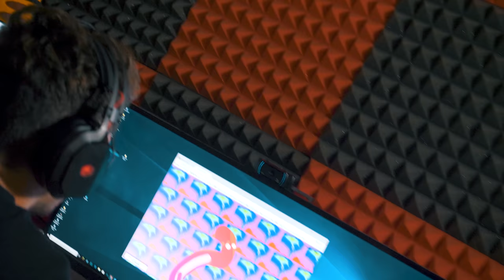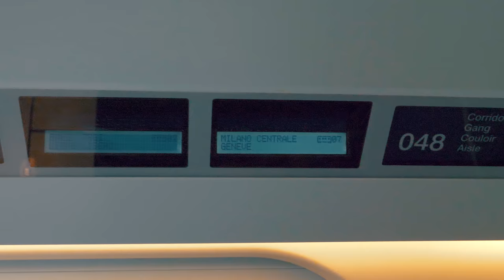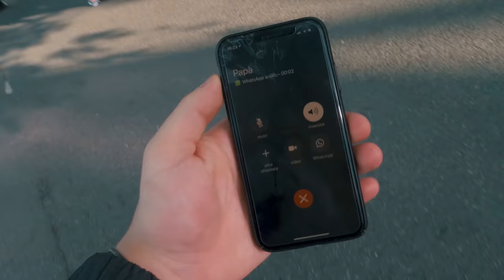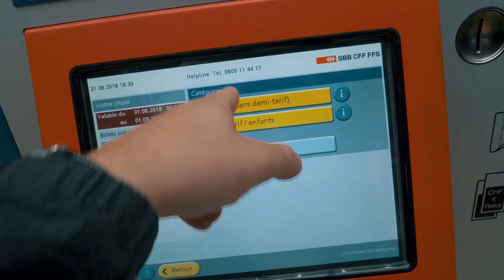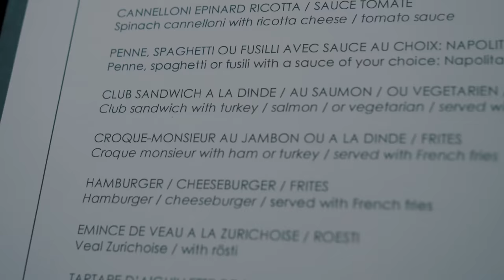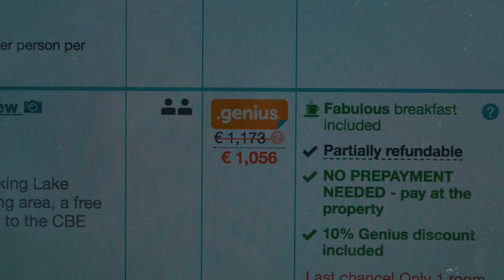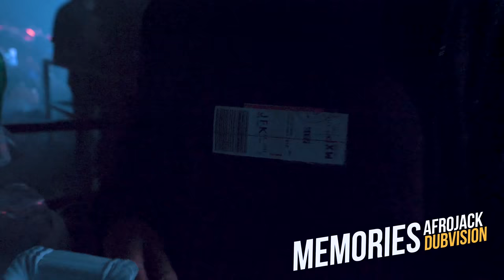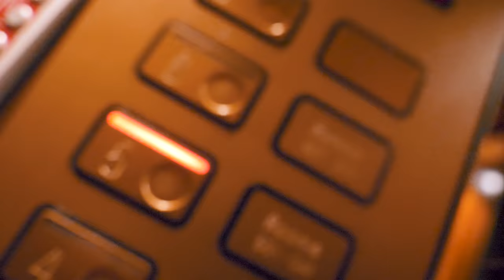Ospite in una SUITE da 1000€ a Notte con AFROJACK / Viaggio LAST MINUTE SVIZZERA (*costoso*)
Classico viaggio LAST MINUTE, questa volta per Ginevra, in Svizzera, dove sono stato ospite di Afrojack in una SUITE da 1000€ a notte..buona visione!

Votate “Afrojack” e “Klaus” nella top 100!

V.V.B. C: